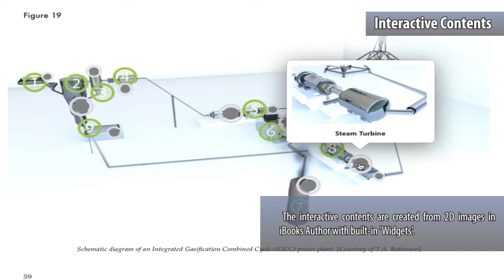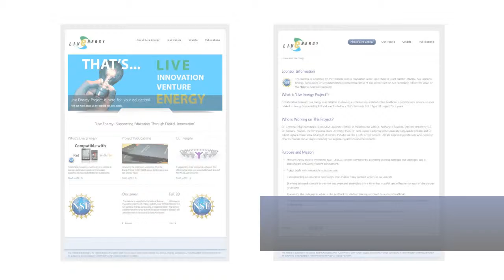David Wood: Content Design Demo Reel 2014--Live Energy Project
What is "Live Energy Project"?
  In the Spring of 2012, the team started research and development on the processes necessary to create an eTextbook with five contributing authors located at five universities.

 This e-textbook is compatible with iBooks (an iPad Bundle Application). The book contains interactive graphs, diagrams, images,and animations to enhance students' educational experience.

 Students also can make notes and study cards, place bookmarks, and highlight text in the book by selecting the text or image of interest.